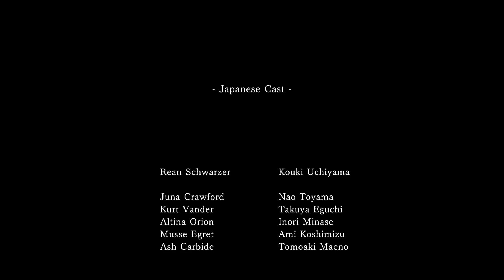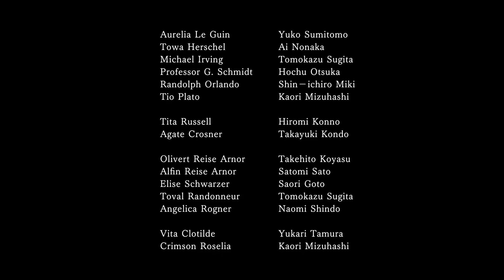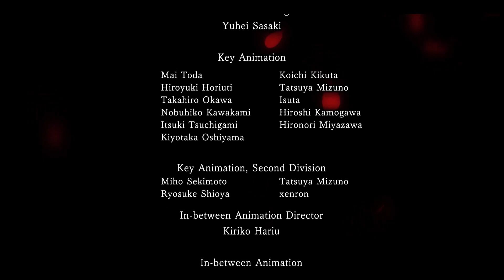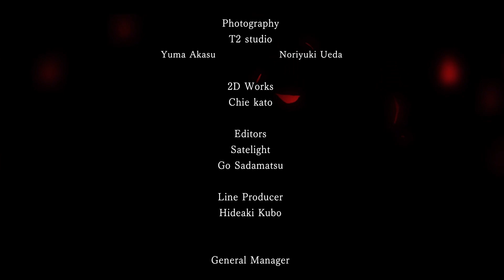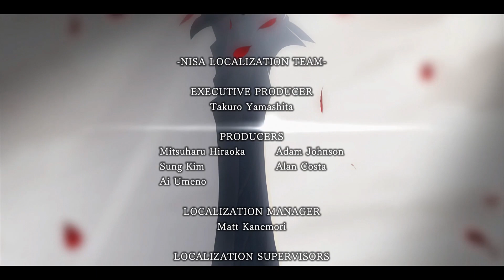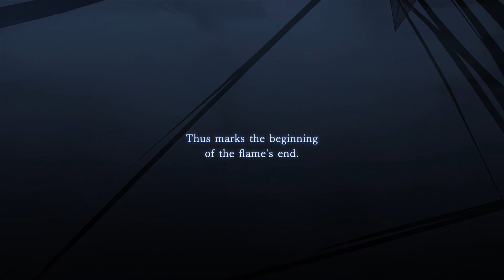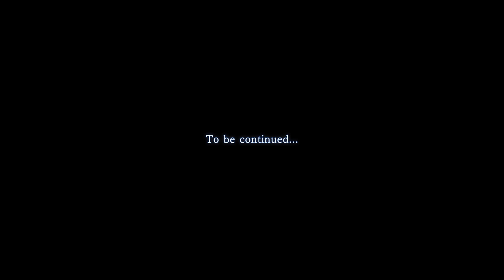Trails of Cold Steel III [English] - Ending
The Legend of Heroes: Trails of Cold Steel III
Genre: RPG
Platform: PS4 (recorded on PS4 Pro)
Developer: Nihon Falcom
Publisher: NIS America

Thanks to NIS America for the game code.